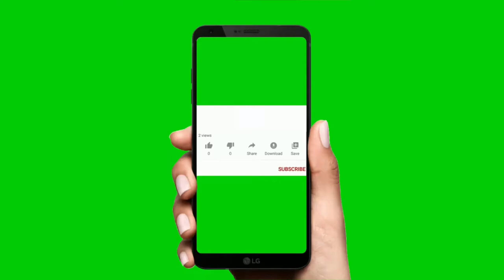Story on The ant and The grasshopper